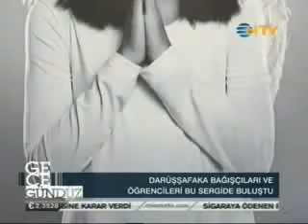9'dan 90'a Fotoğraf Sergisi - NTV Gece Gündüz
Darüşşafaka Cemiyeti, 9'dan 90'a Fotoğraf Sergisi, Mehmet Turgut, NTV, Gece Gündüz